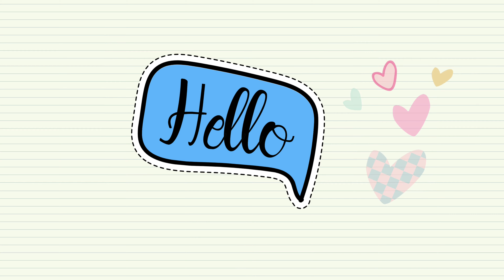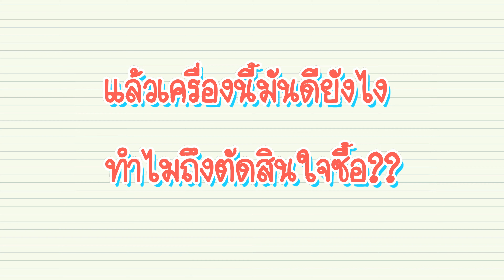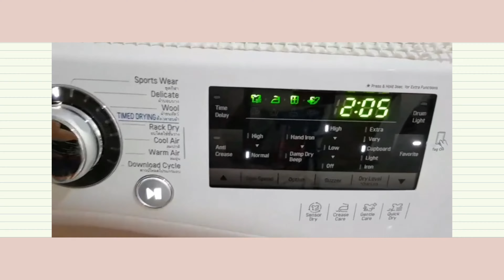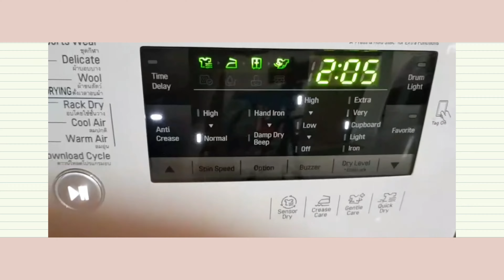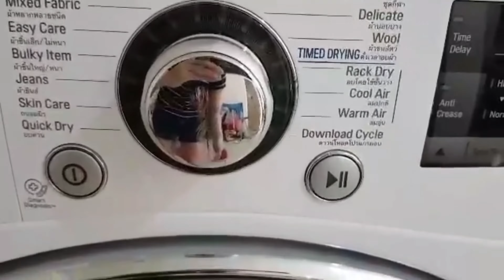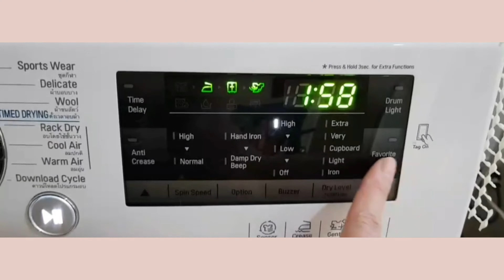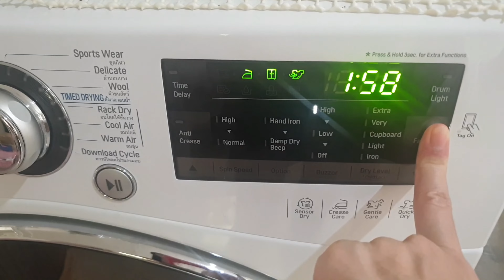รีวิวเครื่องอบผ้า LG แห้งจริง? ซื้อดีไหม? คุ้ม? วิธีใช้ เคล็ดลับผ้านุ่ม ฟู ไม่แห้งกรอบ ดูเลย 👉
💬 สวัสดีค่าเพื่อนๆทุกคน 🌥
กลับมาพบกันในคลิปที่ 3 นะคะ วันนี่แม่เฌอจะมาแนะนำไอเท็มสำคัญในชีวิตมาฝากกันค่ะ 🧺

นั่นก็คือเครื่องอบผ้าอัตโนมัติแบบควบแน่นของ LG รุ่น RC9066A3F 10.5 kg ที่ใช้งานง่าย สะดวก รวดเร็ว ไม่ต้องเสียเวลาตากผ้า เก็บผ้า ที่สำคัญไม่ง้อแดดอีกต่อไป ไม่ว่าจะฤดูไหนก็เอาอยู่ค่ะ ก่อนอื่นต้องบอกว่า No sponsor นะคะ หลังจากที่ลองใช้เองประมาณ 6 เดือน ปรากฏว่า ใช้เอง ชอบเอง เลยอยากแชร์ค่า

🛍 เครื่องนี้ได้มาจากเดอะมอล์ (powermall) ราคาประมาณ 27,xxx บาท แถมได้ส่วนลดซื้อสินค้าจากทางห้าง ผ่อน 0% 10 เดือน ใครมีส่วนลดหรือแต้มอะไรก็ลดได้อีกนะคะ
ตัวนี้รับประกันมอเตอร์ 5 ปี ตัวเครื่อง 1 ปี
ถ้าเพื่อนๆกำลังมองหาเครื่องอบผ้า ลองเปรียบเทียบโปรโมชั่น กับฟังก์ชันการใช้งานของแต่ละยี่ห้ออีกทีก่อนตัดสินใจค่า

คลิปนี้มาพร้อมกับ ♥️
📼 รีวิวคุณสมบัติ ข้อดีของเครื่อง ที่มาพร้อมกับเซนเซอร์วัดความชื้นอัตโนมัติ กล่องดักฝุ่นจากผ้า ป้องกันการเกิดภูมิแพ้ กล่องเก็บน้ำแบบไม่ต้องต่อท่อน้ำทิ้ง ชั้นวางอบรองเท้า ระบบหมุนอุตโนมัติป้องกันผ้ายับ ระบบ child  lock สั่งงานเพียง 2 วิ กด 2 ปุ่มก็ทำงานแล้วค่า~~
📼 วิธีการใช้งาน บอกหมดค่า การตั้งค่าต่างๆ 🕹
📼 ทดลองให้งานให้ดูด้วยค่ะ ทดสอบระยะเวลาอบจริง ⏰ผ้าแห้งแต่ไม่แห้งกรอบ🔥
ห้ามพลาด คลิปนี่คลิปเดียวจบ...🥰

พอดีมีคนรับชมเยอะ แล้วมีคำถามเกี่ยวกับค่าไฟ แม่เฌอไม่ถนัดในการอธิบายเกี่ยวกับระบบการคำนวณค่าไฟ ขอบอกคร่าวๆ ว่า เครื่องนี้ใช้กำลังไฟประมาณ 2200 วัตต์ ความคุ้มค่าขึ้นอยู่กับความเหมาะสมของแต่ละท่าน ส่วนแม่เฌอคำนวณแล้ว ประหยัดเวลา สะดวกกะแม่ลูกอ่อนแบบเรา เลยยอมซื้อเพื่อความสะดวก และคิดว่าคุ้ม ไม่ต้องคอยตาก เก็บผ้า เพราะเผลอแปปเดียวลูกน้อยก็ร้องไห้งอแงแล้ว 😢

ก่อนจะซื้อก็กังวลเรื่องค่าไฟเหมือนกันเลยค่ะ เลยไปดูคลิปที่เค้าอธิบายหลายๆคลิป อย่างในคลิปนี้
หรือหาหลายๆข้อมูลดูนะคะ
กับสอบถามทางเจ้าหน้าที่เพิ่มเติมเพื่อความมั่นใจ อาจจะคุ้มกับบางคน หรือไม่คุ้ม อยากให้ทุกคนศึกษาเรื่องที่กังวลเพิ่มเติมก่อนตัดสินใจซื้อค่า ❤

𝐅𝐥𝐢𝐦𝐬 📽
Design by Android s9+
Editor by VLLO (premium)
หวังว่าทุกคนจะชอบ แนะนำติชม คอมเมนต์มาคุยกันได้เลยนะคะ แล้วพบกันใหม่ในคลิปหน้านะคะ
Thank you 🙂 and Bye bye 👋 ka